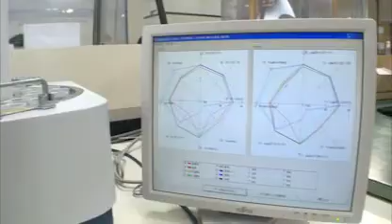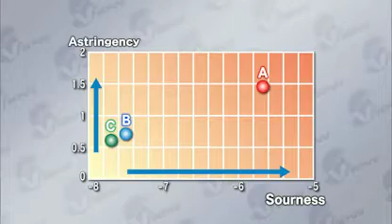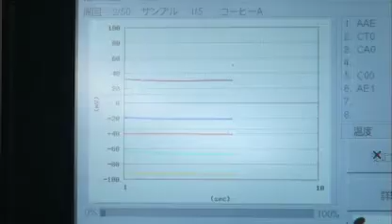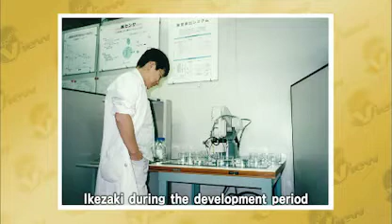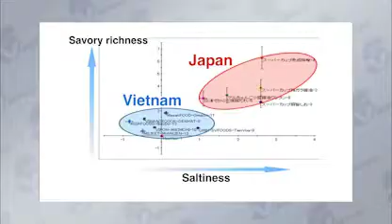E-Tongue by INSENT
The Taste Sensing System TS-5000Z,
which employs the same mechanism as that of the human tongue,
converts the taste of various substances such as food and drugs into numerical data.
Using unique aftertaste measurement technology,
even aspects such as "richness" and "sharpness,"
which could not be measured by conventional chemical instruments, can be expressed.
Moreover, the proprietary analysis application makes obtaining analysis results easy.
As a support tool for sensory evaluation,
the TS-5000Z is a powerful tool for use in a variety of fields such as quality control,
product development, marketing, and sales, where objective evaluation of taste is required.